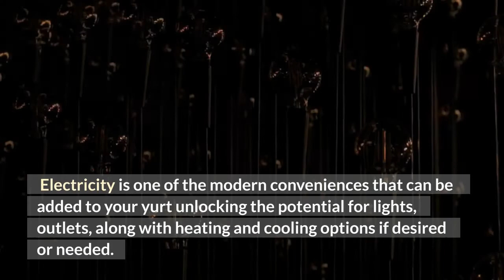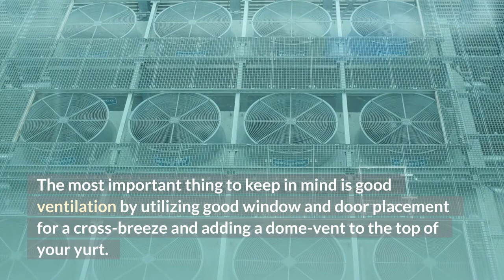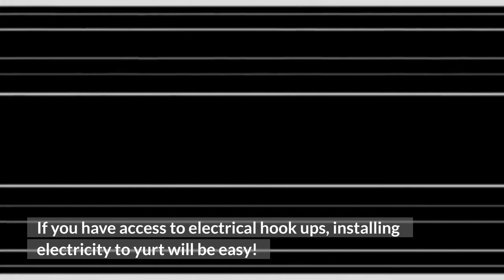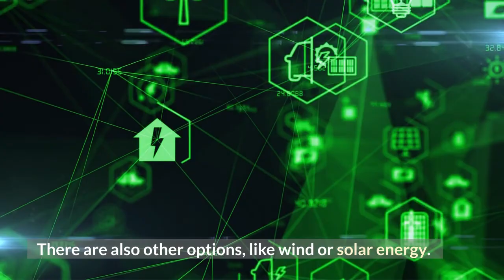Is Yurt Electricity Easy To Install?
The first recorded Yurt was in 400 CE.  Since then, modern conveniences have found their way into these traditional dwellings.  Electricity is one of the modern conveniences that can be added to your yurt unlocking the potential for lights, outlets, along with heating and cooling options if desired or needed.